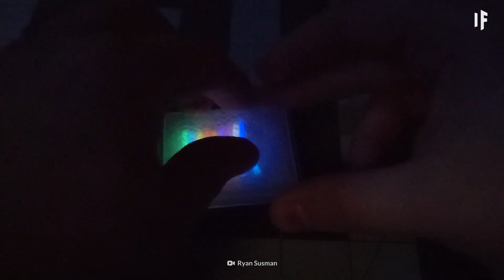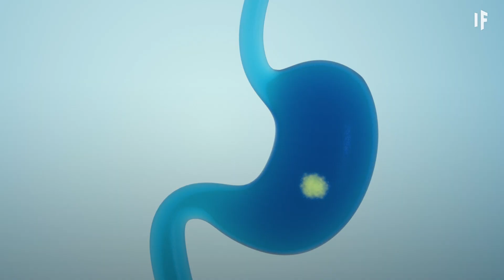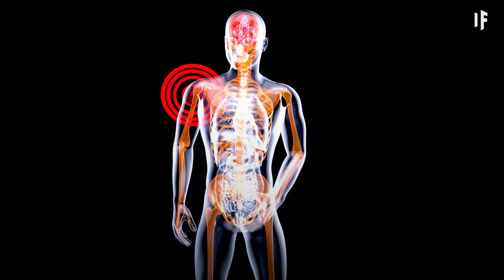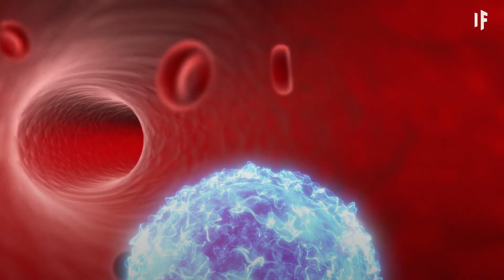E se bevessi del trizio nucleare?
Il Tritio o trizio. È quel misterioso elemento incandescente che si trova nell'aria, nell'acqua e ora anche dentro di te. Proprio così. Stai per prendere questo isotopo radioattivo e berlo. In alto i calici!
Se bevessi del tritio, il tuo corpo potrebbe alimentare un reattore nucleare?
Cosa accadrebbe al tuo DNA?
Come brilleresti al buio?